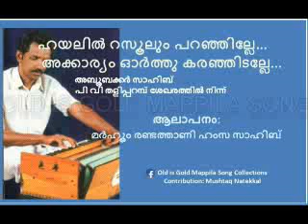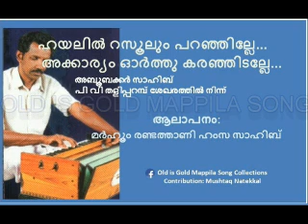Hayalil Rasool Paranhille | Randathani Hamsa | Old is Gold Mappila Songs | Mushtaq Natekkal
ഹയലിൽ റസൂലും പറഞ്ഞില്ലേ...
അക്കാര്യം ഓർത്തു കരഞ്ഞിടല്ലേ...
ആലാപനം: മർഹൂം രണ്ടത്താണി ഹംസ സാഹിബ്
അബൂബക്കർ സാഹിബ് പി വി തളിപ്പറമ്പ് ശേഖരത്തിൽ നിന്ന്
Old is Gold Mappila Song Collections
Contribution: Mushtaq Natekkal